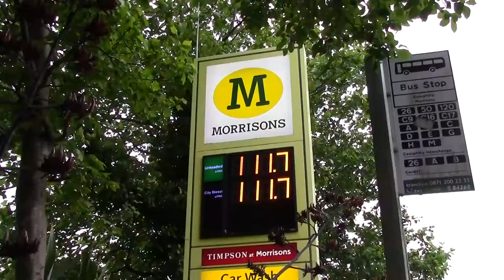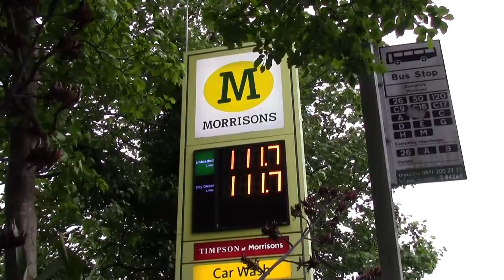Here-n-There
It's back the World Famous Here-n-There Podcast. I'm back in Penarth, where there was drizzle, Rugby and a new chip shop. The Bottle Shop showed up a Transatlantic German surprise.